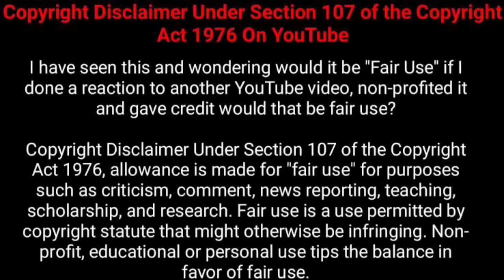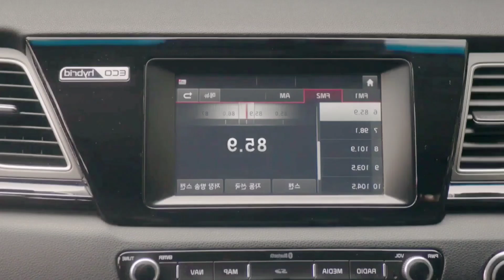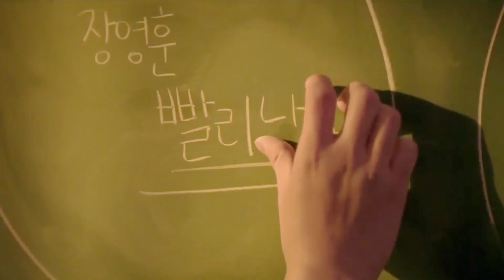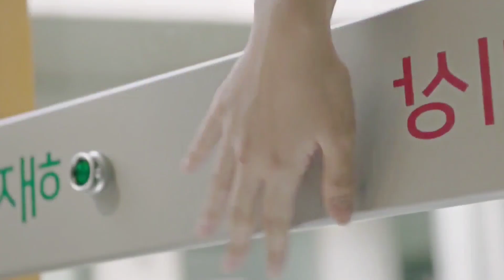ஏலியனின் அட்டகாசம் - 2 || Duty After School || Korean Drama Tamil Explaination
Duty after school explained in tamil
duty after school episode 1 tamil
duty after school ep 1 tamil
duty after school tamil explanation
duty after school tamil dubbed
duty after school episode 1 tamil explain
duty after school full movie explain
Afterschool war activities
Korean drama explainationin tamil
Chinese drama explaination in tamil
Thai drama explaination in tamil
Japanese drama explanation in tamil
Funny drama explaination in tamil
Horror drama explaination in தமிழ்